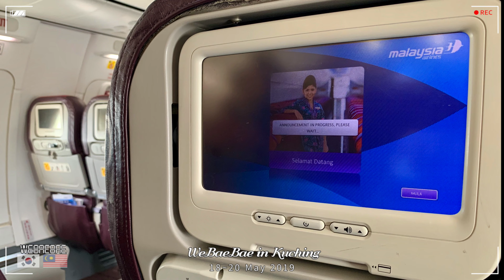[Memories before Pandemic 1] WeBaeBae in Kuching (18~20 May 2019)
한국+말레이시아 가족의 슬기로운 코타키나발루 생활!!
Korean + Malaysian Family’s Kota Kinabalu Playbook!!
- WeBaeBae in Kuching / Before Pandemic (18~20 May 2019)

Uncontact Trip in Kuching, Sarawak, Malaysia
Covid-19 OUT
It’s Not Over until It’s Over

Filmed on 18~20 May 2019
Filming Equipment : OSMO (dji), Action Cam FDR-X1000V (SONY)